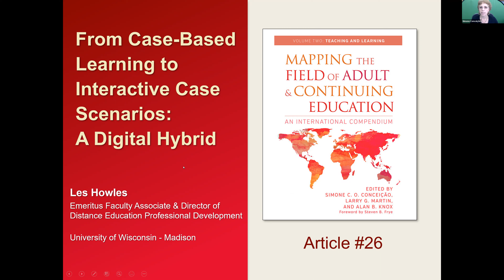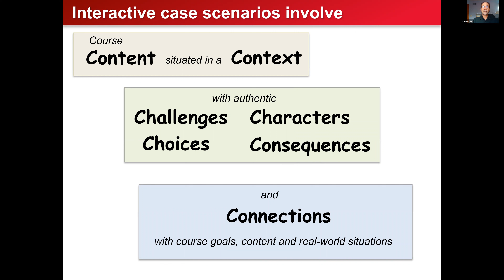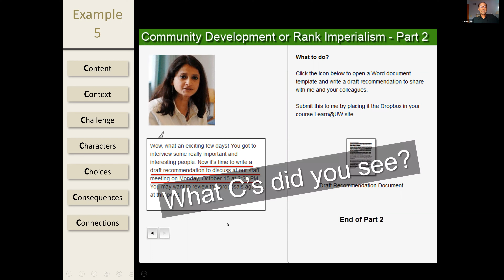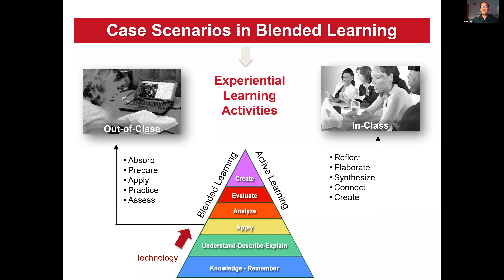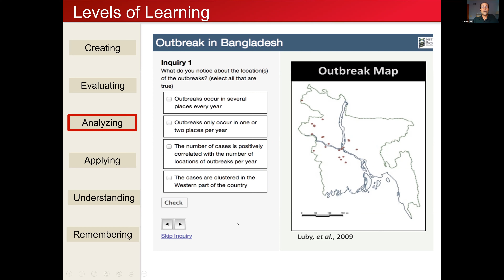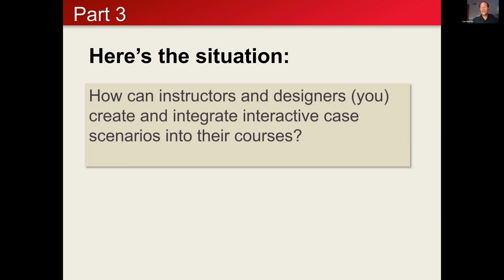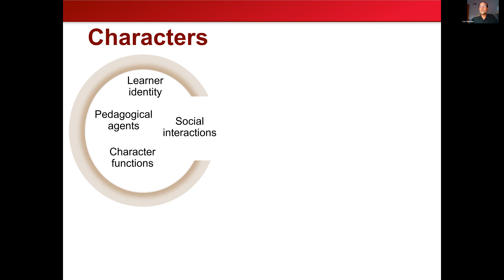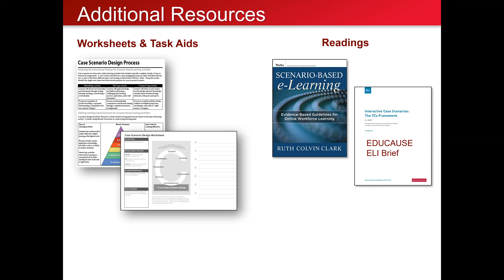An International Compendium: Article 26: “From Case-Based Learning to Interactive Case Scenarios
Adult learners seek out learning opportunities to acquire practical knowledge and skills that have direct application to real-world situations and challenges.  Many higher education courses have been criticized for providing disembodied subject matter that is not clearly connected to real-life situations and professional practice.  Adult educators need to design relevant learning experiences that bridge theory to practice and enable adult learners to connect content knowledge to contexts in which that knowledge can be used effectively.

Compendium Article 26 expands upon the conventional case study method used in many disciplines to contextualize course subject material.  The article introduces the concept of “interactive case scenarios,” a digital hybrid approach that augments the design of conventional case-based learning activities.  Using this approach the role of the learner shifts from that of a detached external observer outside the case to an active participant within the case narrative.  Learners are called upon to apply course related knowledge and make decisions in response to real-world challenges of professional practice.  The article also introduces a “Seven C’s Framework” for designing pedagogically impactful case scenarios.